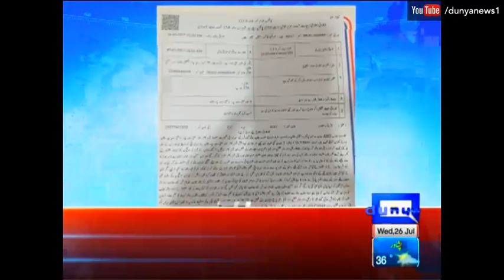Court extends Zafar Hijazi's physical remand for three days - Headlines - 03:00 PM - 26 July 2017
/subscription_center?add_user=dunyanews1